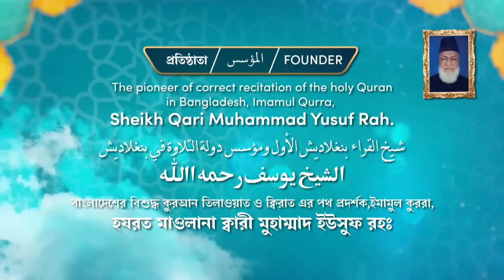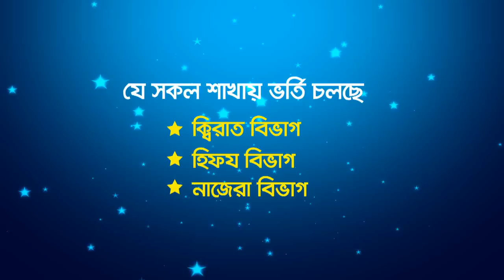Amazing Recitation! Qari Numan Pimbayabaya Philippine l Sylhet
Qari Numan Pimbayabaya (from Philippine) Reciting in 19th International Quran Recitation Conference Bangladesh 2019.
Venue: Kushiara Convention Hall, Sylhet.
Date: 13th February
Organized by: International Quran Recitation Association(IQRA)
President: Sheikh Ahmad Bin Yusuf Al Azhari.
تلاوة جميلة بصوت القارئ نعمان بمبايا بايا من فلبين في المؤتمر الدولي التاسع عشر لتلاوة القرآن الكريم بنغلاديش ٢٠١٩. المكان: القاعة المؤتمرات كوشي يارا، بمحافظة سلهت. تاريخ: ١٣ فبراير ٢٠١٩.
المنظم من قبل: جمعية تلاوة القرآن الكريم الدولية - إقرأ.
المؤسس: مؤسس دولة التلاوة في بنغلاديش المقرئ الشيخ يوسف رحمه الله،
رئيس: المقرئ الشيخ أحمد بن يوسف الأزهري، شيخ القراء بدولة بنغلاديش.
১৯তম আন্তর্জাতিক ক্বিরাত সম্মেলন বাংলাদেশ-২০১৯ এ তিলাওয়াত করছেন ফিলিপাইনের প্রখ্যাত ক্বারী নু'মান পিমবায়াবায়া। তারিখ ১৩ ফেব্রুয়ারী। স্থান: কুশিয়ারা কনভেনশন হল, সিলেট।